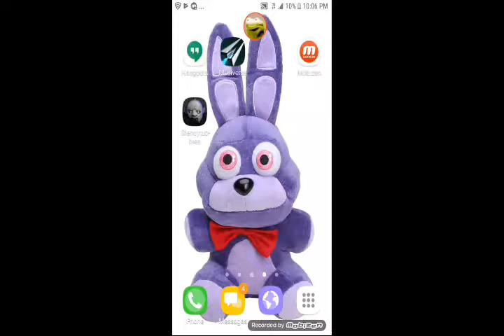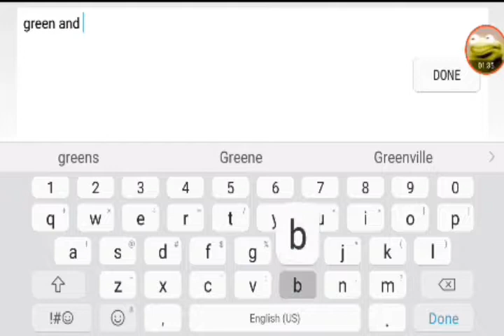Slendytubbies android edition ep1 HOLY S#@T TINKY WINKY WANTS MY PEEPEE